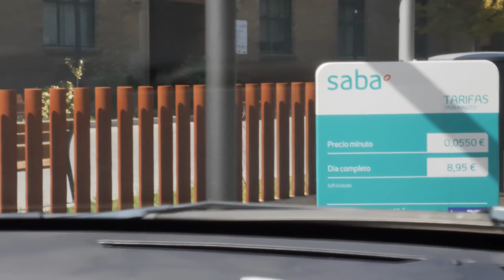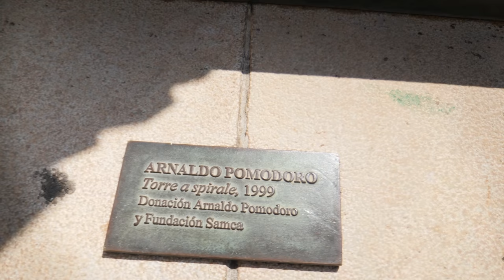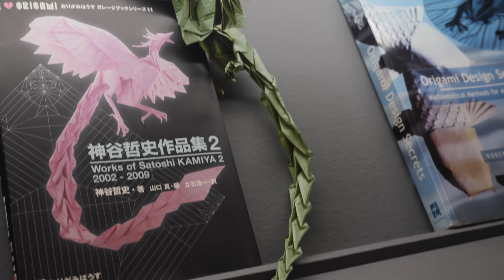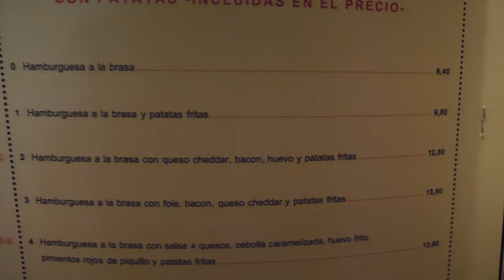Путешествие день 3й. Сарагоса. Ресторанный ОБЗОР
Произведение «Путешествие день 3й. Сарагоса. Ресторанный ОБЗОР» созданное автором по имени Дмитрий Fresco, публикуется на условиях лицензии «Attribution-NonCommercial-NoDerivs» («Атрибуция — Некоммерческое использование — Без производных произведений») 3.0 Непортированная.